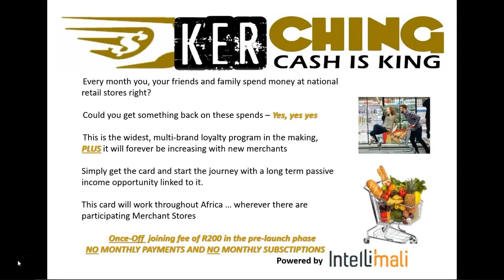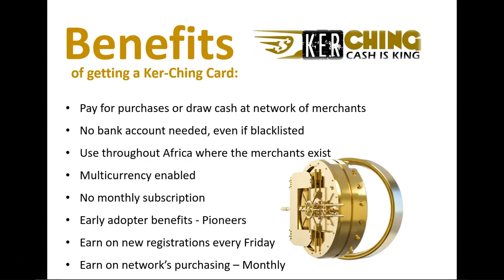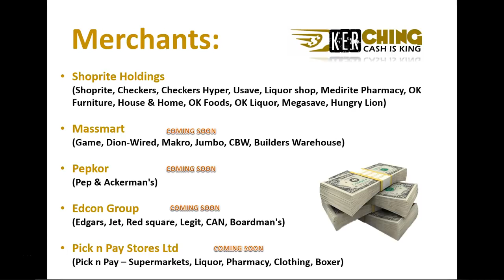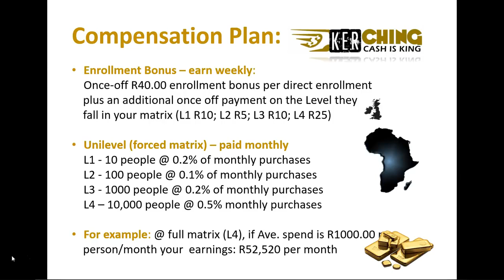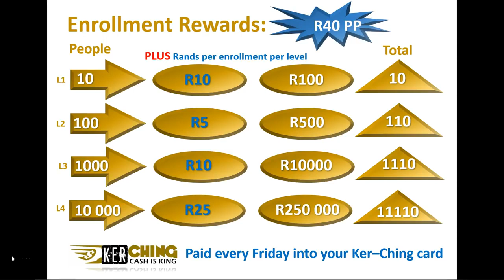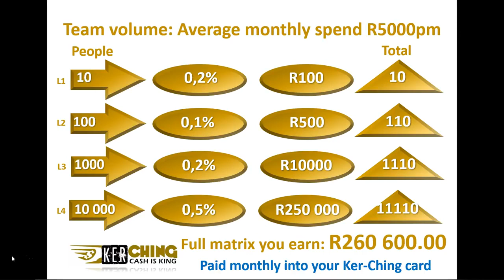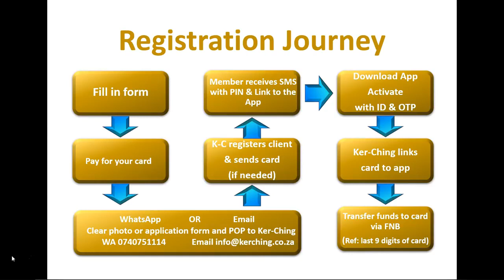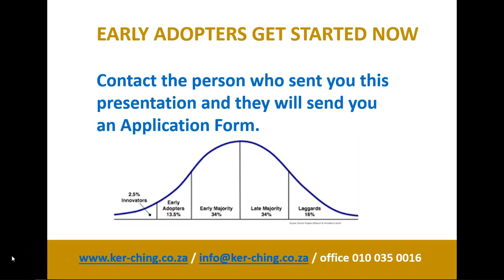Ker-Ching Presentation 2019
Ker-Ching is a loyalty card that pays you to shop ANYWHERE and earns residual income. (Backed by Intellimali)

Ker-Ching - pre-launch phase until the end of January 2019.

 During the pre-launch, there is a once-off  R200 + R100 courier fee if you wish the card to be delivered.

What do you get for R200 once off???!!!

For every new member you refer, you receive R40
For every member that is placed under you, you receive R10 and commissions are loaded onto your card to spend.

Forced matrix 10 x 4 levels deep, thus you can get spillover

You add money on your card to shop at:
• Shoprite Holdings
(Shoprite, Checkers, Checkers Hyper, Usave, Liquor shop, Medirite Pharmacy, OK
Furniture, House & Home, OK Foods, OK Liquor, Megasave, Hungry Lion)

Coming by the end of January or before:-

• Massmart
(Game, Dion-Wired, Makro, Jumbo, CBW, Builders Warehouse)
• Pepkor
(Pep & Ackerman's)
• Edcon Group
(Edgars, Jet, Red square, Legit, CNA, Boardman's)
• Pick n Pay Stores Ltd
(Pick n Pay – Supermarkets, Liquor, Pharmacy, Clothing, Boxer)
Spar

Value Added Services :
• Prepaid electricity & airtime
• Cheap prepaid data
• Android Dual SIM Smart phone available

 *Then, you receive a % back from your whole matrix's spending :kissing:
• Unilevel (forced matrix) – paid monthly
L1 - 10 people @ 0.2% of monthly purchases
L2 - 100 people @ 0.1% of monthly purchases
L3 - 1000 people @ 0.2% of monthly purchases
L4 – 10,000 people @ 0.5% monthly purchases

• *For example:
@ full matrix (L4), if Average spend is R1000.00 per person/month your earnings: R52,520 per month

 Thus, for only R200 YOU CAN get approximately R52,520 per month

DON'T MISS THE PRE LAUNCH PHASE...

Just to make extra day to day money or build a good residual income.

We all shop for everyday goods. Why not use a card that’s better than a loyalty card you are restricted to use in only one place.

If you are in any African country that has the merchants on the list and Postnet delivery you are eligible to join. Please note that as this is in pre-launch not all the merchants are active yet but will be by the end of January!

Please get back to the person who sent you this Video.

IF YOU WANT TO SIGN UP, AND YOU WERE NOT REFERRED BY SOMEONE TELL ME, AND I WILL HELP YOU GET STARTED: